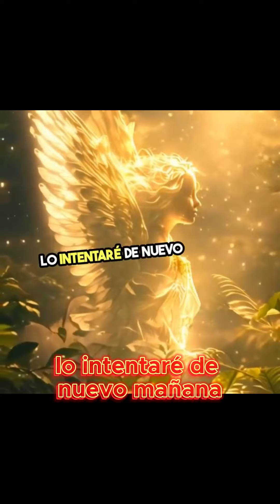¡Comienza hoy para ser grande mañana.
Información

Enlaces